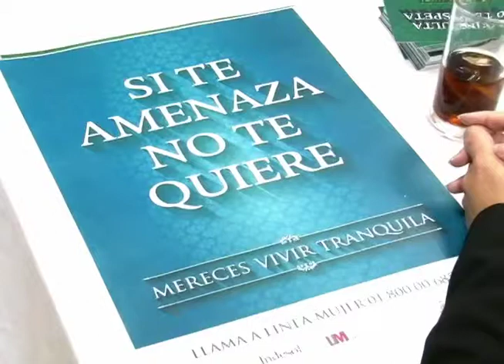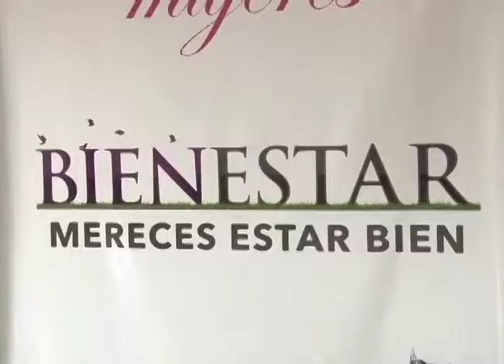Ángulos: Mujeres Libres de Violencia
El Instituto Jalisciense de las Mujeres lanzará la campaña por el Derecho de una Vida Libre de Violencia, en el marco del Día Internacional de la Eliminación de la Violencia de la Mujer.